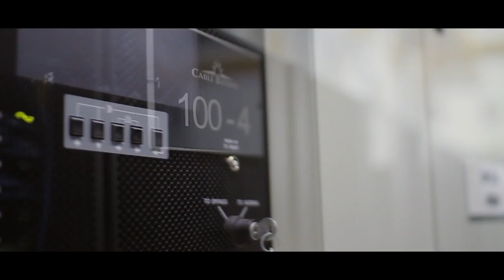REV Disaster Management & Business Continuity Solutions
REV has the business solutions you need to protect and retrieve critical data in the event of a natural disaster.